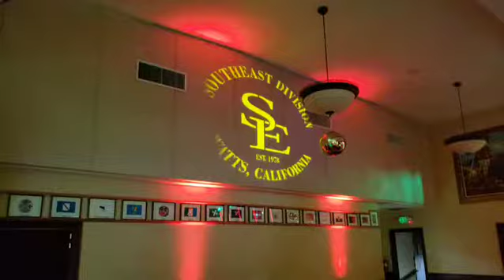LAPD Southeast Division Holiday Event